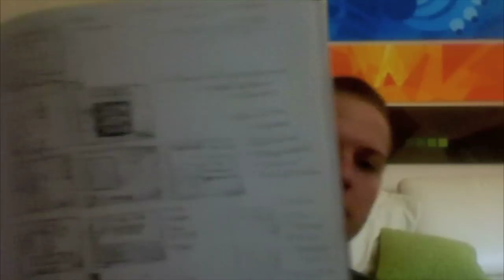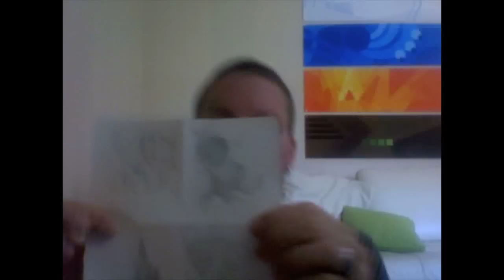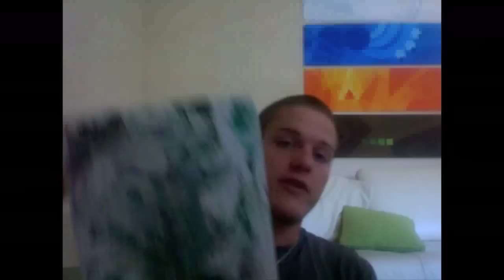4 I want to see your. . . art!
Sorry the quality isn't very good, I wanted to try my iSght out, and I forgot to turn off the a/c, and it is pretty loud.

I show you some of the art I have created (and one my partner did). The video where you can find the offering stone recipe is Thanks Krazyboytx

I want to see what kind of art you do! Paintings, scrapbooks, cooking, drawing, sewing. whatever you do POST IT!!!